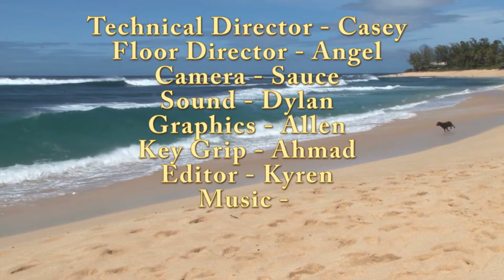Pacers on Demand - 09/17/2019